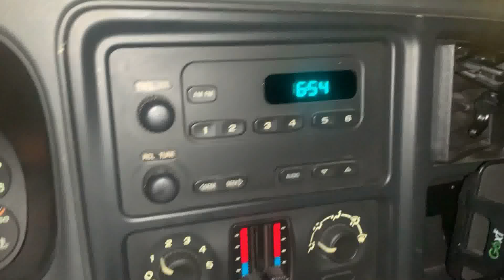The Life of A Personal Trainer